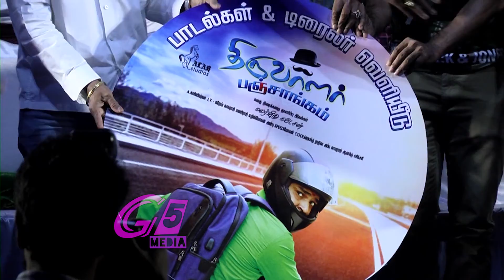Thiruvalar Panjangam Movie Audio Launch | Aari | K Bhagyaraj | Jaguar Thangam